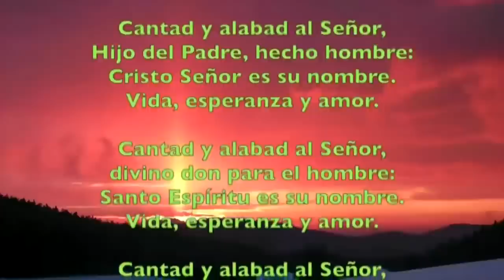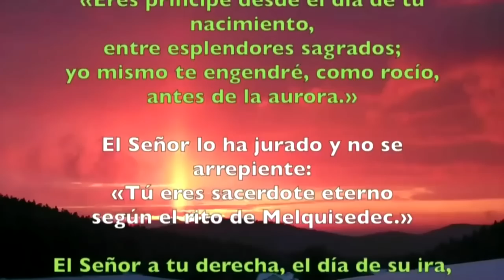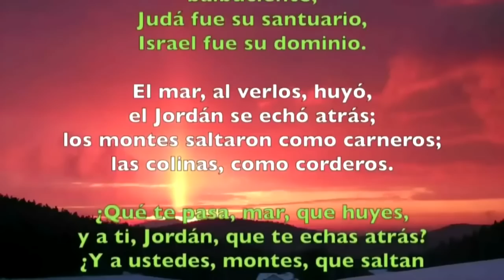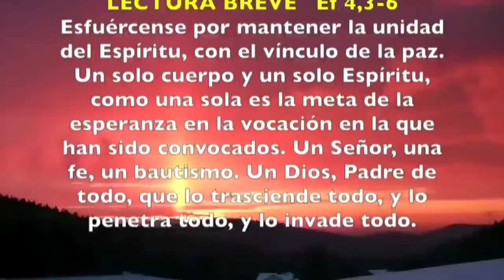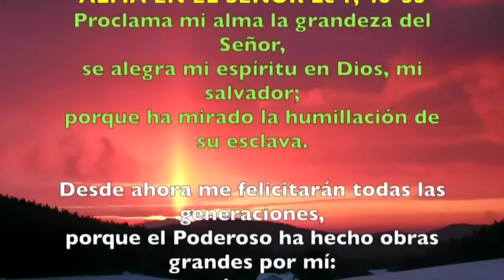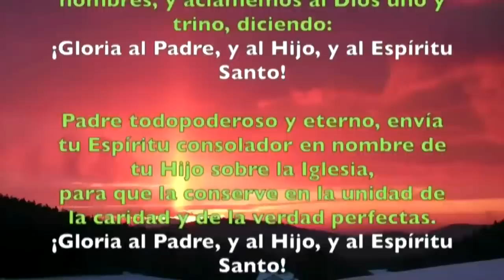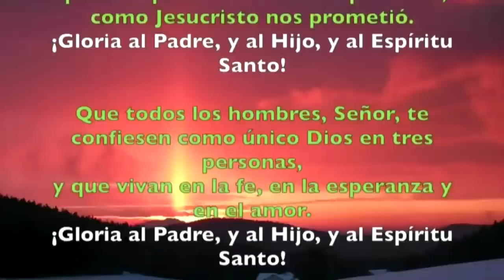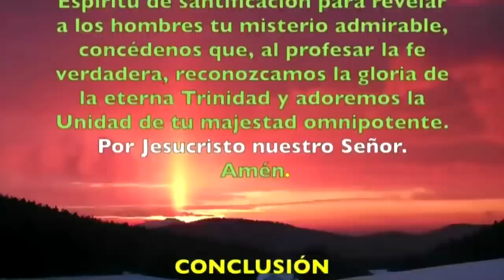Oración de la tarde (II Vísperas), DOMINGO 04 DE JUNIO 2023 | SOLEMNIDAD SANTÍSIMA TRINIDAD | P. Sam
Oración de la tarde (II Vísperas),DOMINGO 04 DE JUNIO 2023 |SOLEMNIDAD SANTÍSIMA TRINIDAD |Padre Sam